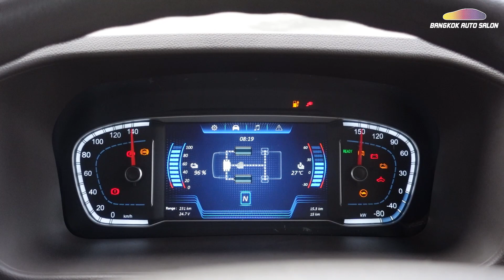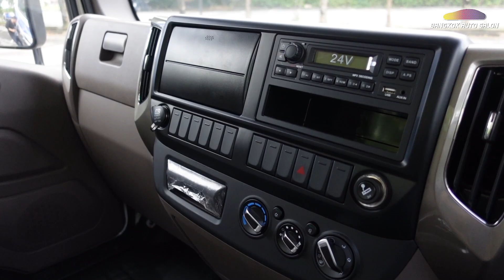ลองของ!! 6 ล้อไฟฟ้า Aumark IBlue 85 อนาคตการขนส่ง??